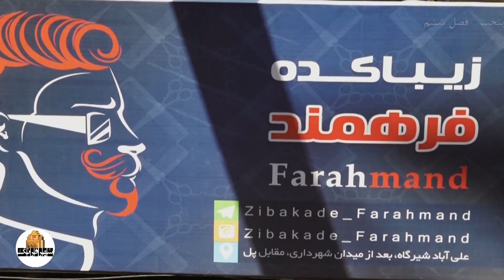سریال پایتخت 6 - شنیدم زندان بودین | Serial Paytakht 6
سکانس قسمت پانزدهم سریال پایتخت 6
شنیدم زندان بودین

دو قسمت جدید سریال «پایتخت 6» در روزهای 29 و 30 اسفند ماه 1399 پخش می شود.

تعداد قسمت‌ها: 17 قسمت

بازیگران
محسن تنابنده و احمد مهران‌فر و ریما رامین‌فر و هومن حاجی‌عبداللهی و نسرین نصرتی و بهرام افشاری و مهران احمدی وسلمانو خطی و عاطفه باقری و آتیه جاوید و سارا فرقانی اصل و نیکا فرقانی اصل و ابوالفضل رجبی

کارگردان: سیروس مقدم
تهیه‌کننده: الهام غفوری
نویسنده: محسن تنابنده، آرش عباسی
ژانر: کمدی، خانوادگی

Release: March19, 2021

Director: Sirous Moghaddam
Producer: Elham Ghafouri
Author: Mohsen Tanabandeh